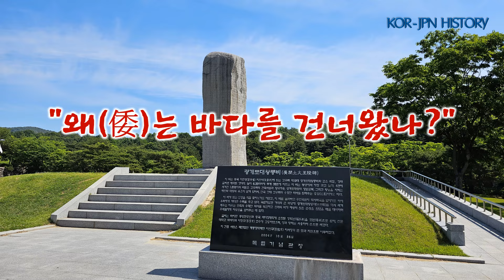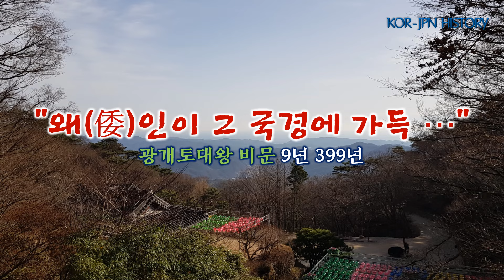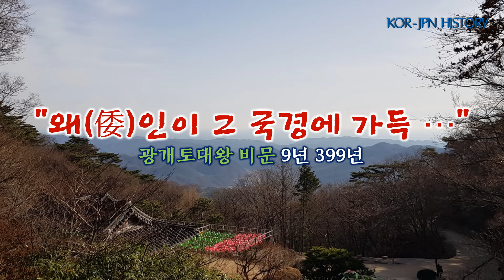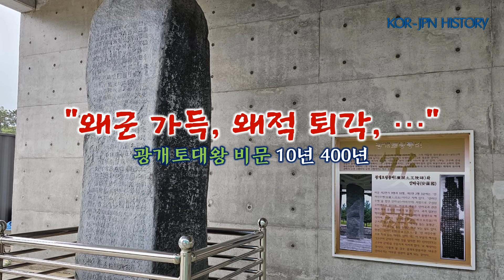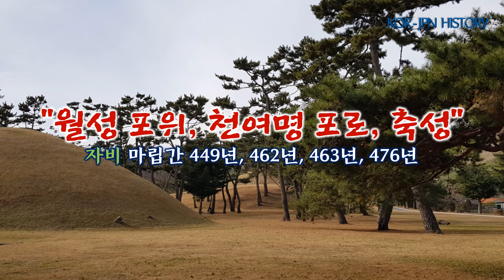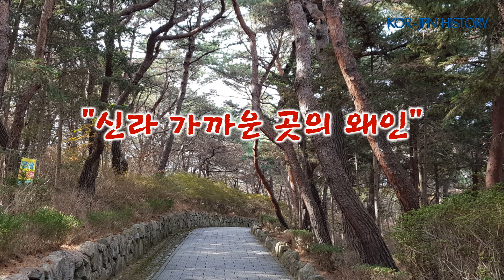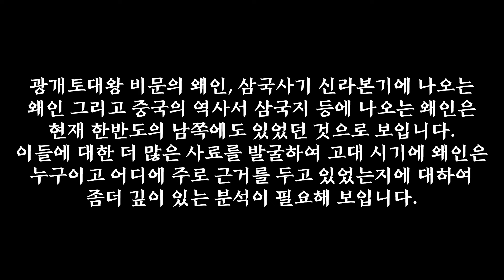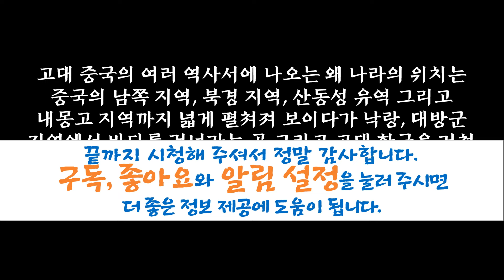광개토대왕 비문, 삼국사기, 삼국지 위서 동이전에 나오는 왜인, 왜국, 왜병, 왜구의 위치, 고구려, 신라, 금성, 월성, 대방, 역사 추적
광개토대왕 비문에 나오는 왜인에 대한 기록, 삼국사기 신라본기에 빈번하게 등장하는 왜인에 대한 기록 그리고 삼국지에 나오는 왜인에 대한 기록에서 그들이 거주했던 위치가 지금의 일본과는 다른 지역인 것을 찾아보면서 고대 한국과 연관된 여러가지 내용을 알아보는 이야기입니다.